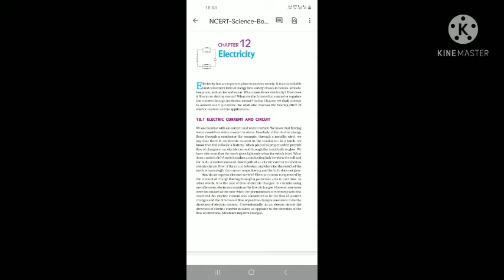12 April 2021